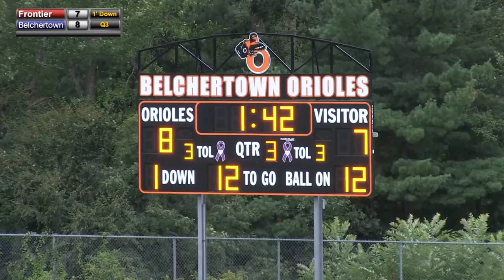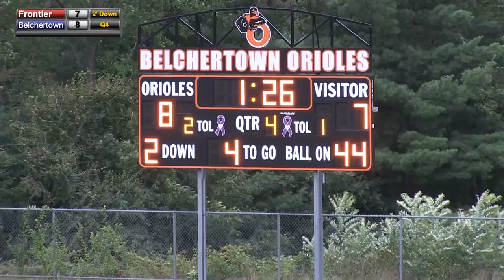Frontier Regional School Football vs Belchertown